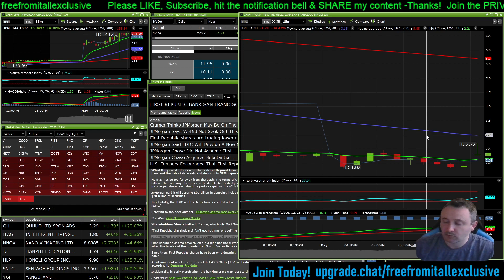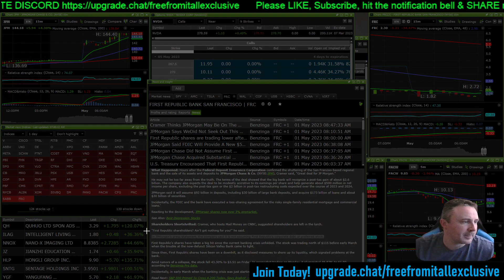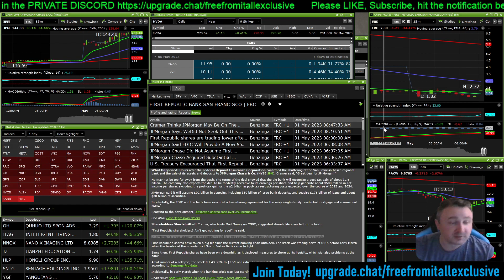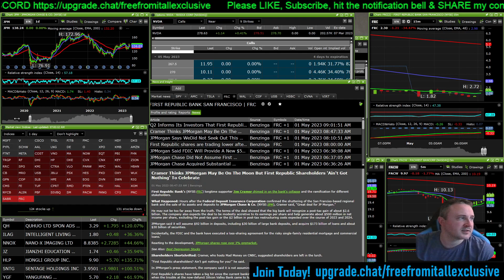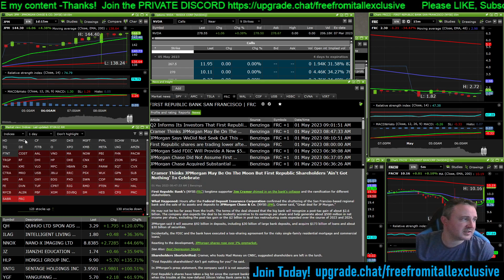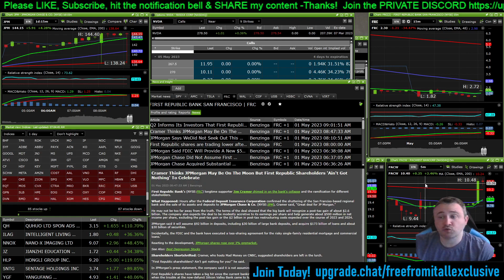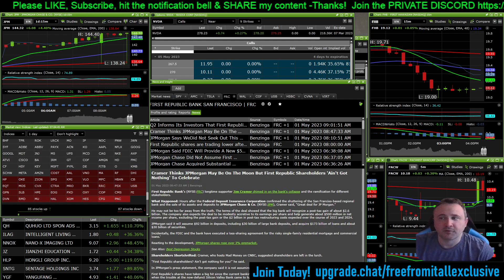$FRC ACQUIRED BY $JPM - JP MORGAN POPS 5% - SHAREHOLDERS LIKELY RECEIVE $0 (Safe or more to come?!)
NEW YOUTUBE CHANNEL DIRECT LINK; (all live streams happening there through summer)

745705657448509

$INTC $CCL $LULU $SIVB $SI $SBNY $UBS $CS CREDITSUISSE SHAREINTEL $NSC $VS $MGAM $GSUN $LUCY $AI $COSM $gns $mmtlp $mmat $bbby $dis
$meta meta metaverse $amzn amzn aapl $aapl $dis dis $tsla
$GOOG $GOOGL
$BA BOEING $LMT LMT lockheed $amc amc popcorn $gme
$rdbx $WMT WALMART ROBINHOOD $COIN $MARA $RIOT $BABA
$ai